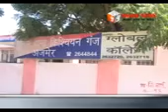डकेती की योजना बनाते 5 बदमाशों गिरफ्तार।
दीपावली पर डकेती की योजना बनाते 5 बदमाशों को स्पेशल टीम और क्रिश्चियनगंज थाना पुलिस ने पकड़ा। एयर गन, गुप्ती, मिर्च स्प्रे, सरिया और बाइक बरामद।  29 October 2016